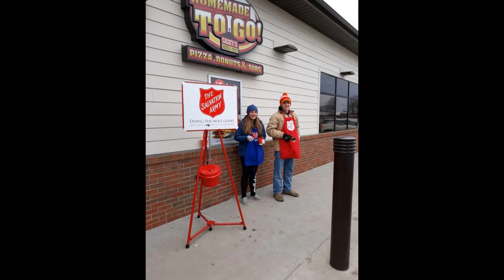Christmas 2019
Merry Christmas from here in Schuyler County if I used your pictures thank you some of the pictures are a little blurry my hands shake every once in a while I'm very sorry.